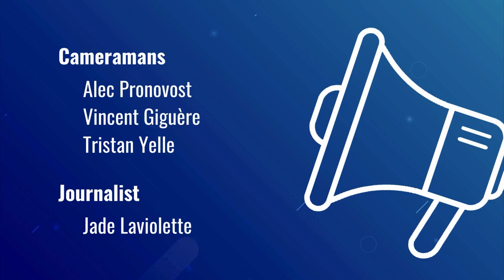Political Progress with Stéphane Sarrazin - July 2, 2024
The provincial deputy of Glengarry Prescott-Russell, Stéphane Sarrazin, takes the time to discuss with us the recent developments that have happened over the last month in the region.

Jade Laviolette - Local journalism initiative

Throughout the month of June, M.Sarrazin announced multiple investments into the education system. In fact, 5.3 million dollars was recently put into the extension of the St. Thomas Aquinas Catholic High School.

While the 5.3 million dollars will allow 230 more places to be made at the extended highschool, another 62.2 million dollars was put towards the financing of the two new public french high schools the community had been eagerly demanding. One of those locations being in Rockland and the other located south of Orleans.

The voice of the community

“For me, to be the voice [of Glengarry and Prescott-Russell] is the main reason I decided to run. We need to have a strong voice, because we’re so far from Toronto, (...) so I'm here to be the voice of the people of Glengarry Prescott-Russell” says Stéphane Sarrazin when asked about his goal for the region.

In addition, the voice of the community is important to our provincial deputy of Glengarry Prescott-Russel. An example of this would be when we asked about the French public high school and he told us: “There wasn't any francophone public [high] schools in Rockland and people have been waiting for that for quite a while. I remember when I was first elected, they came to me and said ‘you gotta work on this with the minister of education’ and this year we actually doubled the funding of schools in the province.”

Adjusting to the growing population

As a matter of fact, the population of Rockland has been growing quite rapidly which is why the government needs to accommodate that population through the schools: “Especially here in Rockland there’s a lot of residential growth [and] at the end of the day we need to have the capacity to have these students be attending school locally so [they] don’t have to travel an hour away.” He says when asked about the new developments.

As previously mentioned, M.Sarrazin believes that it’s important to develop new schools to accommodate the growing population, but he also says that the government is also working on new infrastructures. He specifically states that “Right now there’s money available to municipalities when it comes to infrastructures, close to 2 billion dollars. We think as a government, the best way to be able to meet our housing target is to invest in the municipalities to have these water and sewer projects.”